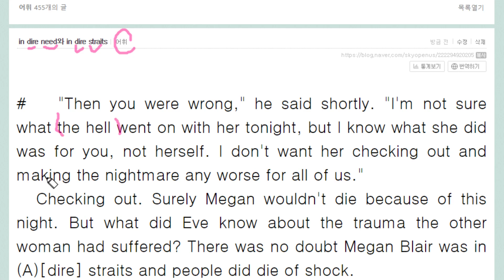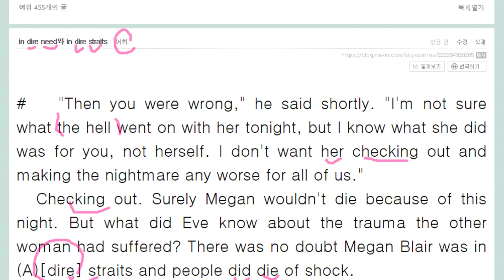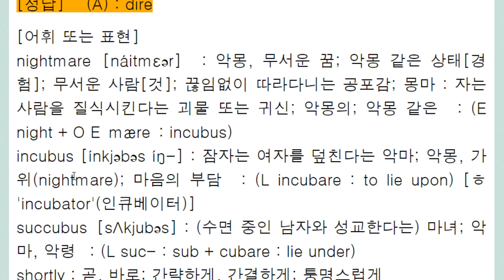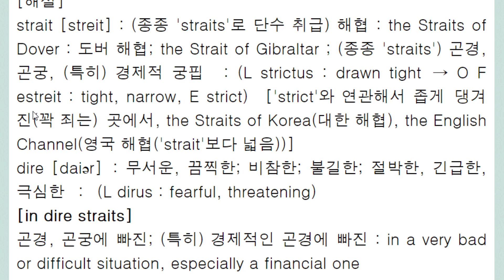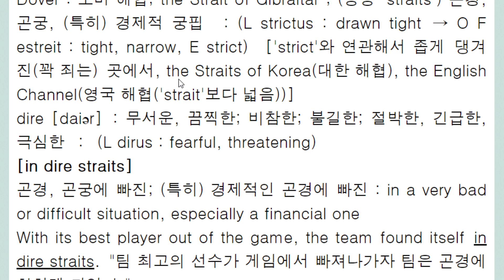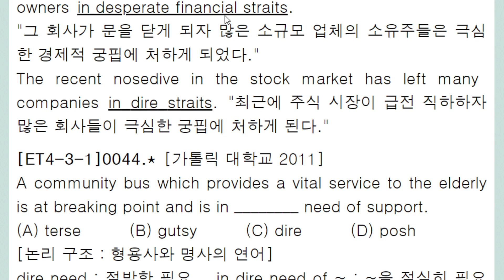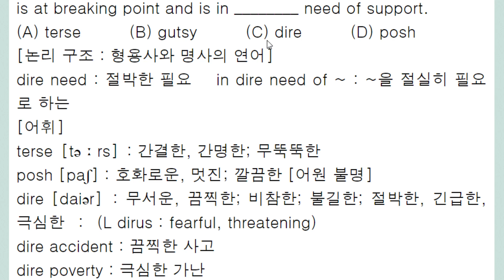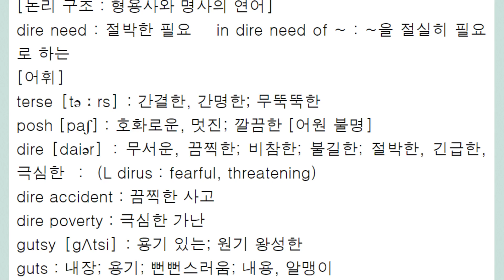in dire need와 in dire straits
in dire need  몹시 필요로 하는
in dire straits  곤경, 곤궁에 빠진